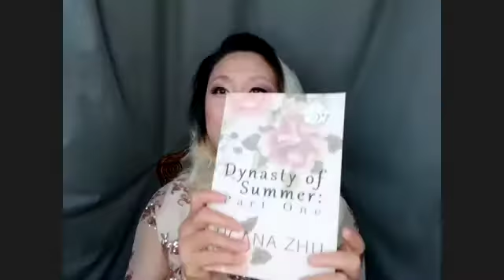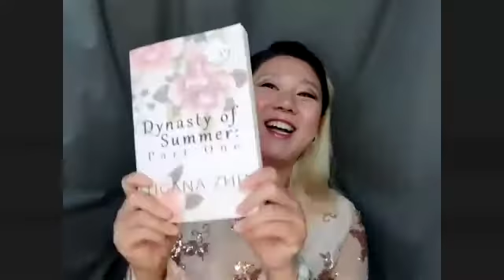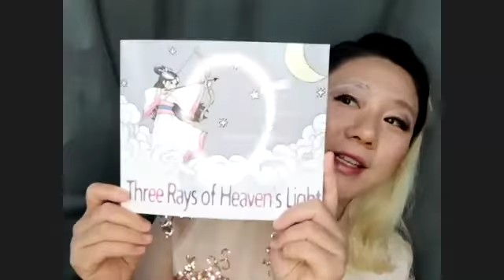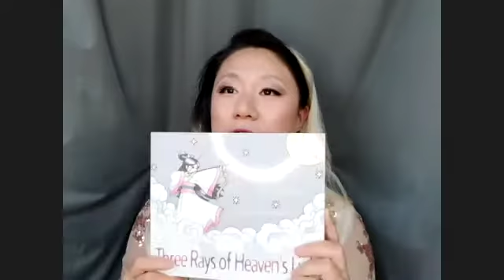13 Read Write Local Unbound - Ticana Zhu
Artist, storyteller and choreographer (!) Zhu tells us about her interest in folk tales, her new novel of a Chinese princess, and what's next! Recorded August  10, 2021.